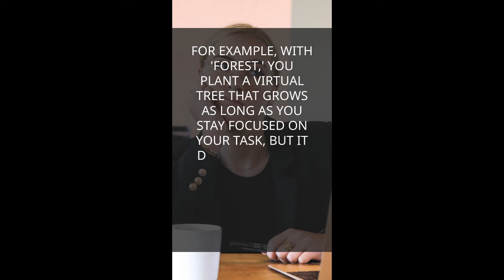Productivity Champions Review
BONUSES
Bonus 1: How to get 250,000 new subscribers every single Friday:
Bonus 2: Flood your offers with FREE Traffic
Bonus 3: 100% commissions and guaranteed approval to promote my Empire course.
Bonus 4: How to rank all of your youtube videos 1st in youtube for your selected keyword

How We DOMINATE Any Niche, in Just 20 Minutes and Bank $286 Per Day!
Newbie Friendly – No Techie Skills Needed – Start Immediately